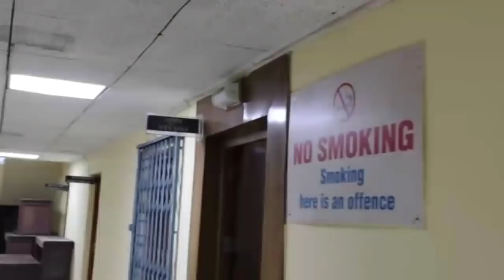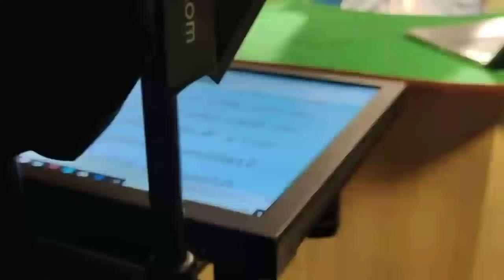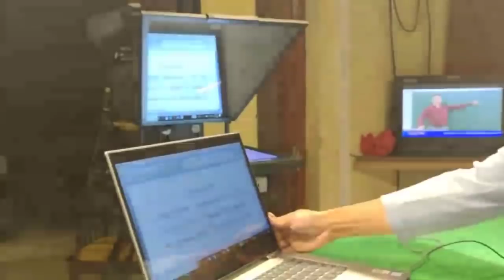News Reading behind the scene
Ka news chhiar lai Christo pa Official in behind the scene min lo cover sak hlauh mai a, a la hmu ve lo tan bengvarna a lo nih ve theih takin kan lo dahchhuak ve a ni e. He video hi Christo pa official channel ami lakchhawn a ni a,  ka channel ah dah min phalsak ve avangin ka lâwm hle a ni.